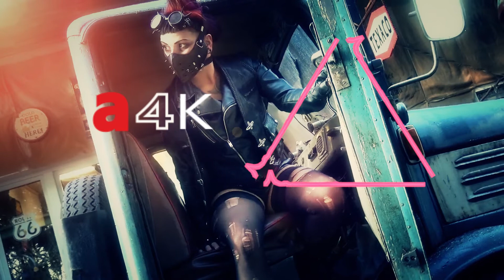Smile Its Me!-audio4K [FREE]♫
O  CANAL►
☺ Este canal é um portal para todas as pessoas que gostam de músicas para relaxar e se divertir.
Com vídeos diários, o canal é elaborado por Jhon e tem como objetivo compartilhar músicas e vídeos de uma forma simples e divertida.
♫  CONTEÚDO: Áudio Mp3.
☼  MATÉRIA DA CAPA: Thumbnail/Vídeo
Este canal não reivindicará nenhum direito autoral de qualquer conteúdo ou propriedade sobre os conteúdos postados.
Caso você desejar que seu conteúdo seja removido ou retirado, por favor nos comunique para que possamos removê-lo imediatamente de algum de nossos vídeos.
Crédito do autor: Grátis para uso comercial Atribuição não requerida/Licença - Creative Commons.
☼  COLABORAÇÃO:
Caso algum artista ou criador de músicas e Bits queira divulgar seu trabalho entre em contato conosco.